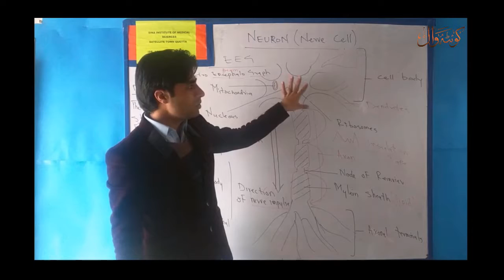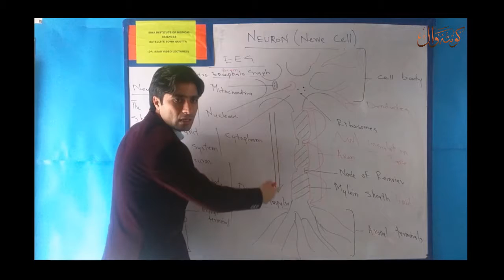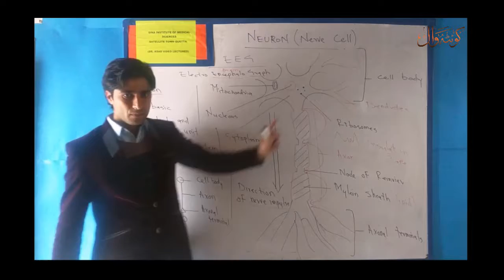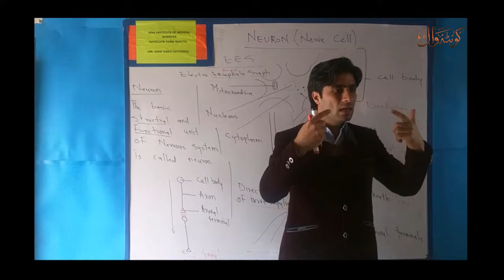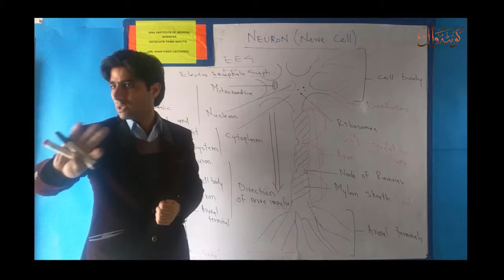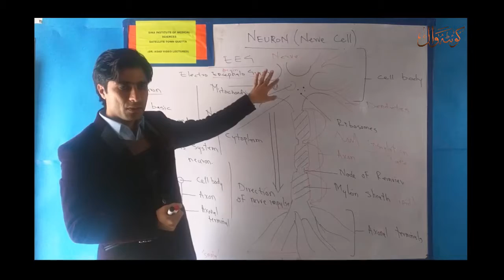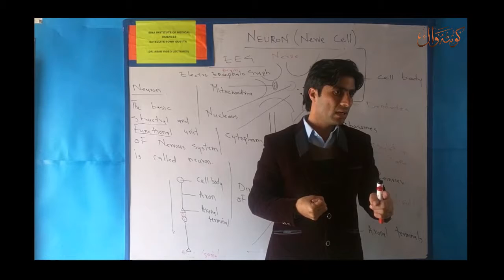Neuron 3 (Pashto Language)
Dr. Asad Khan Lectures about Medical Sciences.